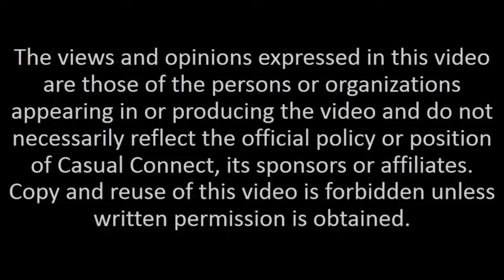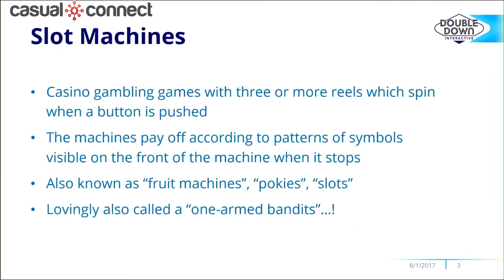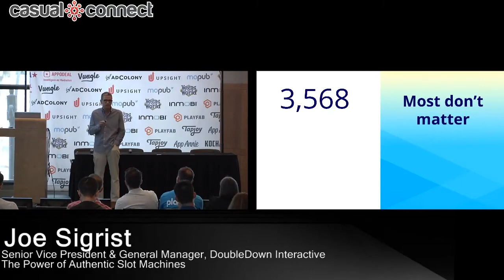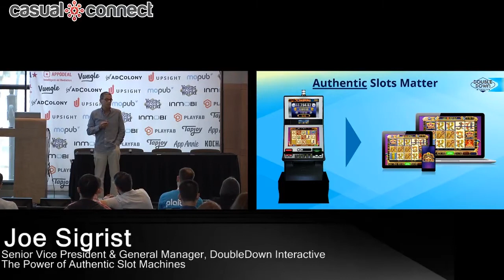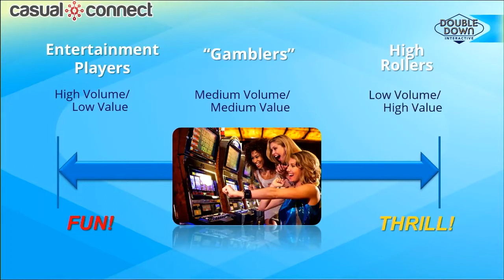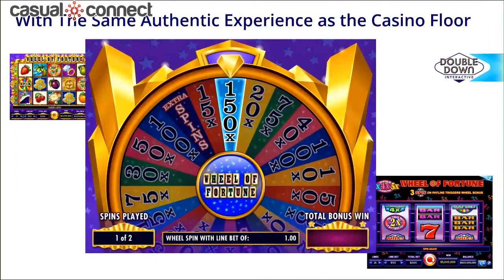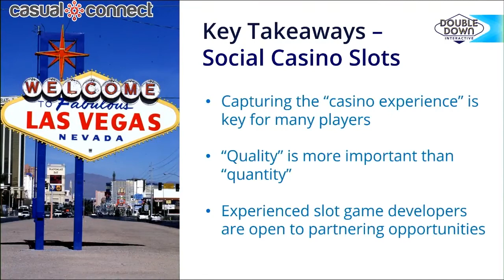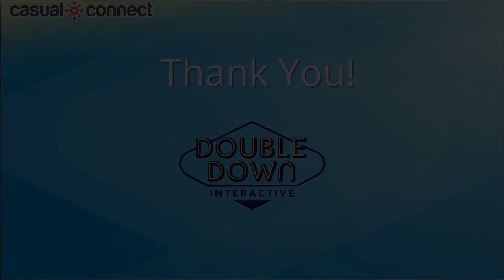The Power of Authentic Slot Games | Joe Sigrist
Delivered at Casual Connect USA 2017. Great casino slot games have proven to be a key to success in social casino. Learn more about the importance of these games to one of the hottest categories in gaming today.